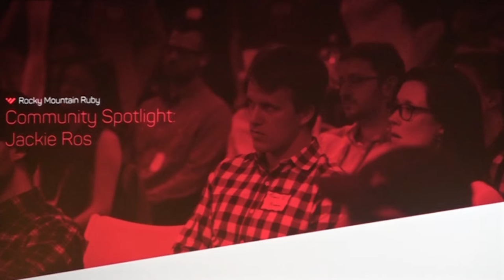Rocky Mountain Ruby 2016 - Community Spotlight: Jackie Ros (Revolar)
Community Spotlight: Jackie Ros (Revolar)